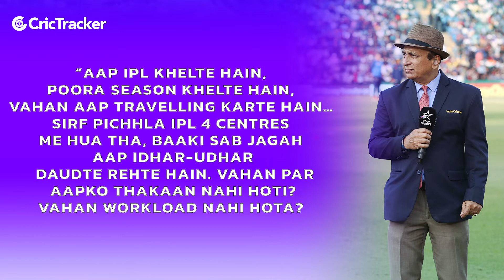Sunil Gavaskar's blunt opinion after India's defeat to England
Former Indian cricketer Sunil Gavaskar has made a bold remark after India's embarrassing loss, hinting that there might be a few retirements coming from the Indian camp in the aftermath of another disappointing ICC tournament.

Watch the video here.

Sunil Gavaskar
India Cricket
Cricket
Cricket News